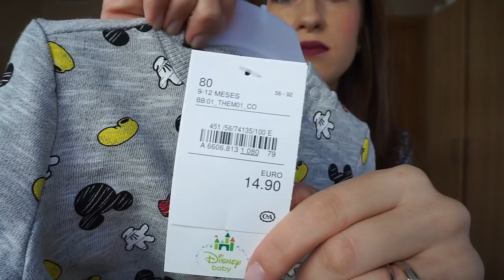TRY-ON Haul - Ropa de Bebe - H&M-Zara-Benetton-Primark-Next-Scotta-Fred Perry-Fantasmas en mi casa